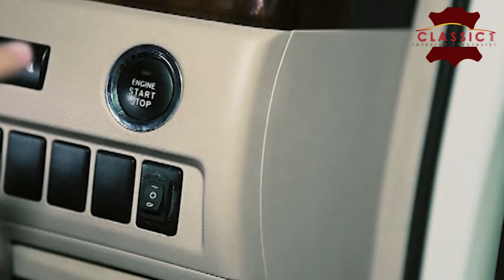Modifikasi Headrest Daihatsu Sigra, Boss Furniture jadi kece !! Classic 1 Interior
Modifikasi Headrest Daihatsu Sigra
tren modifikasi interior bukan lagi mengarah pada personalisasi atau kesukaan dari pemiliknya saja, tapi lebih mengincar desain yang nyaman dan dewasa. Nah di video ini classic mau membagi informasi model design jok mobil Daihatsu Sigra dan detail pengerjaannya.

Terima kasih